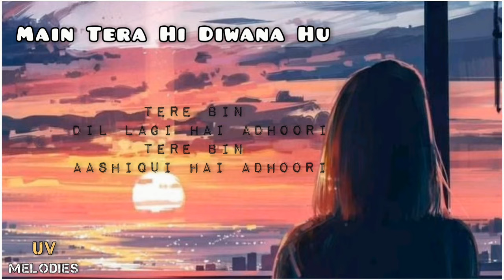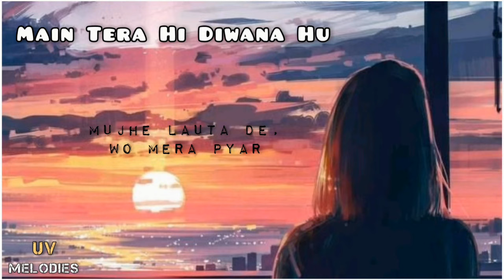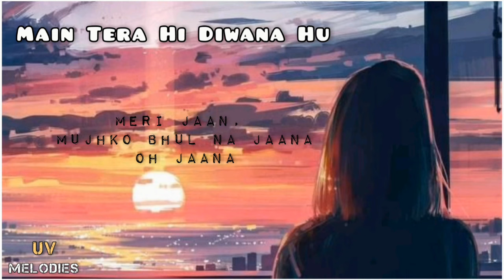Main Tera Hi Diwana Hu - Slowed And Reverb | Atif Aslam Song | Lofi Songs | Teri Yaadein -Atif Aslam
main tera hi diwana hu song
main tera hi diwana hu atif aslam
main tera hi diwana hu slowed and reverb
main tera hi diwana hu lyrics video
main tera hi diwana hu reverb song
main tera hi diwana hu slowed song
main tera hi diwana hu lofi song
kabhi toh pass mere aao
kabhi toh pass mere aao atif aslam
kabhi toh pass mere aao slowed and reverb
kabhi toh pass mere aao lyrics video
teri yaadein
teri yaadein atif aslam
teri yaadein slowed and reverb
teri yaadein lyrics video
teri yaadein remix
atif aslam song
atif aslam
atif aslam slowed and reverb songs
atif aslam all songs
Lofi songs
Lofi bollywood songs
Lofi
Lofi music
Lofi remix
Lofi status
Lofi songs hindi
Lofi mashup
Bollywood lofi slow and reverb
Hindi lo fi song
UV Melodies
Lyrics video
Lyrical video
Lyrics
Lyrics song
Lyrics song punjabi
Lyrical song
Lyrics songs
Lyrical song hindi